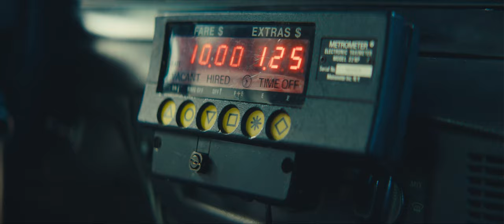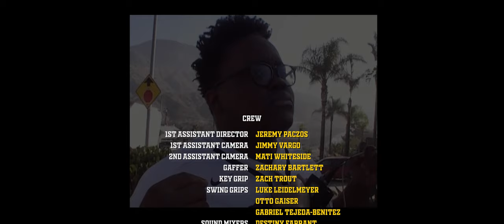Lucky Undies (my first short-film)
With only hours to spare until the big baseball game, high school senior Nick Murphy goes on a wild quest to find his lucky underwear.

Written & Directed by: Sam Silverstein
Cinematographer: Benji Dell
Produced by: Jeremy Paczos, Sam Silverstein, Adam Edery, Jonathan Kaufman, Aaron Klisman
Starring: Adam Herschman, Steele Stebbins, Nigel Palmer, Mike Ferguson, Sandy Issa Balat